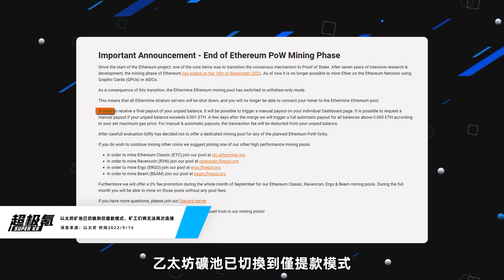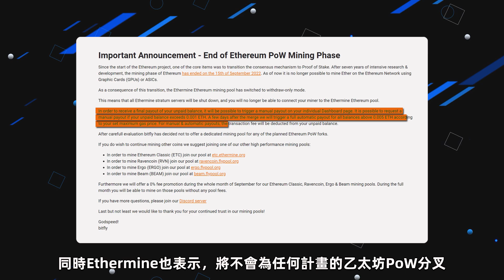見證曆史：以太坊現已合並成功，顯卡價格將迎來全面暴跌？「超極氪」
9月15日以太坊合並成功
七年前，妳如日中天！但今天，妳將灰飛煙滅~